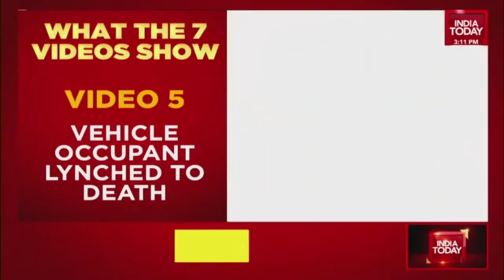Lakhimpur Kheri Violence: Ajay Mishra Teni, His Son Refute All Allegations | India Today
MoS Ajay Mishra has said that he would resign from his post if any evidence surfaces that can prove his son Ashish was at the scene of the deadly clashes in Lakhimpur Kheri on Sunday.
Ajay Mishra has previously claimed that his son Ashish was not at the site where violence erupted during a farmers' protest, and that there is video and photo evidence that he was attending an event elsewhere.
Farmers' outfits claim that a car ferrying the Union Minister's son ran over a group of protesters. Eight people, including four farmers, were killed in the ensuing violence. An FIR has been registered against Ashish Mishra in connection with the case.